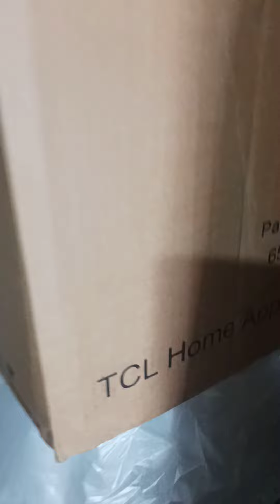TCL Front Load Washing Machine Demo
Inverter Motor

A BLDC Inverter is more powerful, efficient, and runs quietly – for optimized performance and lower energy bills.

                         Honeycomb Crystal Drum

A unique inner drum design with an innovative 360-degree rotating honeycomb crystal structure which makes it gentle on the chothes yet it throroughly cleans.

                           Add garment function

Effortlessly pause and add garments without the need to stop and start your cycle over again.

Child-safe Lock

A child-safe lock makes operation super safe. Activate the machine will be securely locked until the button is released. In addition, a strong seal begins at the start of a wash cycle – for total peace of mind and no nasty surprises.

                             Multiple Washing Modes

A multitude of modes cover all your clean clothing needs; personalized for all types and intensity of wash. Hit the perfect, simplified setting, sit back, and relax.